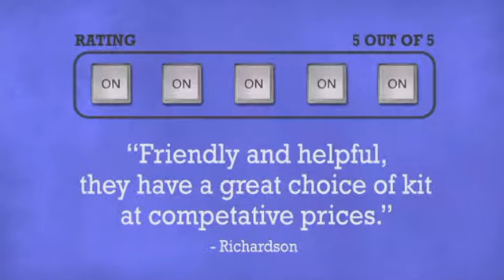iSolution HID-150 iRock 4 - DJkit.com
For more information on the iSolution HID-150 iRock 4 and to purchase from DJkit.com